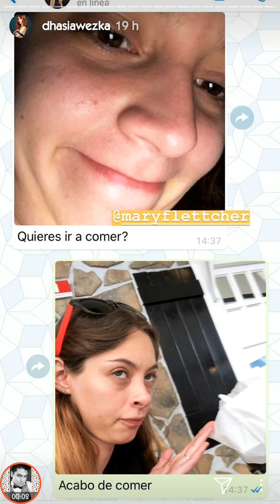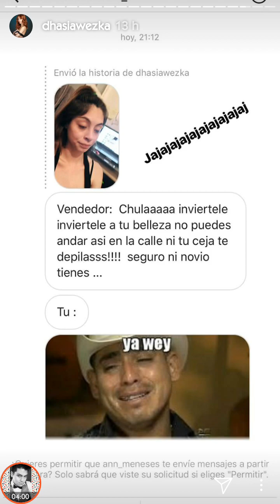Dhasia Wezka vuelve a estar SOLTERA | "YA NO HAY UN SEÑOR DON DRAMAS" | Insta Stories (Febrero, 5)